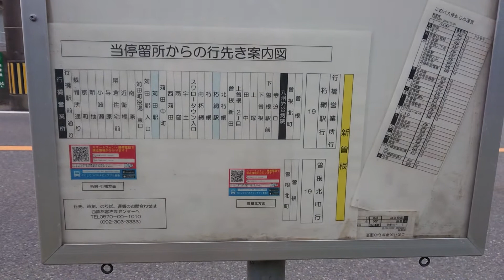【部分廃止】19番 新曽根⇒九州労災病院 西鉄バス北九州【前面展望】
[19]行橋営業所(構内)
寺迫口・下曽根駅前 朽網駅・苅田駅（西鉄バスナビ表記）
新曽根⇒曽根⇒曽根北町⇒九州労災病院⇒寺迫口⇒下曽根駅前⇒下曽根⇒上塚⇒田中上曽根二丁目⇒曽根新田⇒北朽網⇒朽網駅⇒朽網⇒南朽網⇒スワロータウン入口⇒宇土⇒雨窪⇒西苅田⇒苅田中町⇒苅田駅⇒苅田駅入口⇒苅田町役場東口⇒南原⇒近衛橋⇒尾倉住宅前⇒与原⇒小波瀬⇒新地⇒京町⇒裁判所通り⇒行橋駅前通り⇒行橋営業所〔構内〕
18:23発:新曽根→曽根→曽根北町→九州労災病院まで乗車
新曽根・曽根・曽根北町バス停は2021年10月1日にて廃止となります
撮影時の運行本数は
平日：新曽根発・19番行橋営業所行き17:13・18:23と19番朽網駅行き17:33
土：新曽根発・19番行橋営業所行き17:13と19番朽網駅行き17:33
日祝：運行無し
但しコロナ禍による利用者減により土曜日を日祝ダイヤに変更
路線によっては土曜日に臨時便を設定しましたが
19番は臨時便は設定さなかった為
実質的には平日運行のみで廃止を迎えます。
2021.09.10